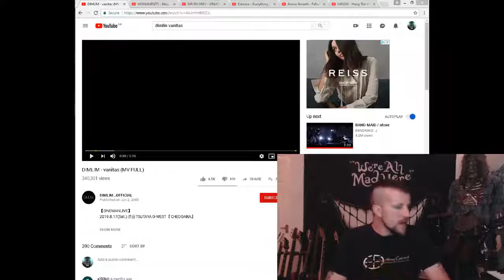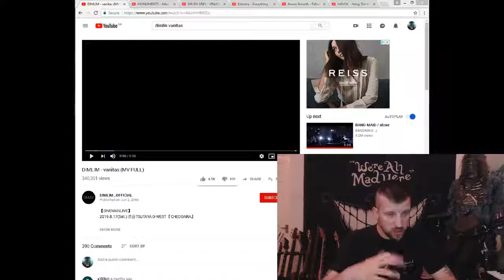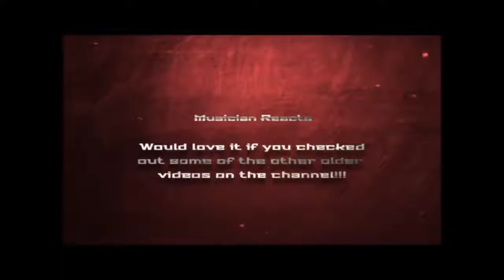Honest Reaction - Dimlim - Vanitas